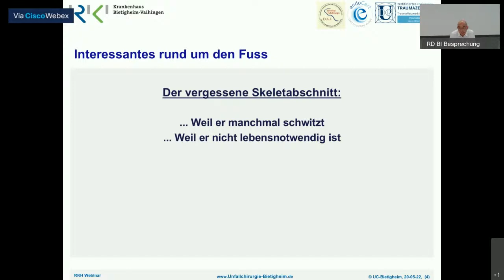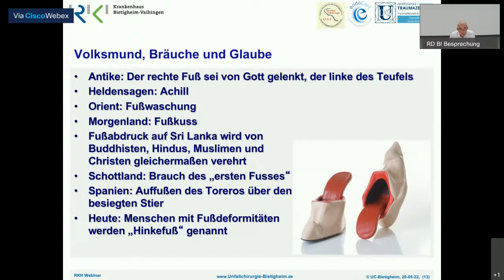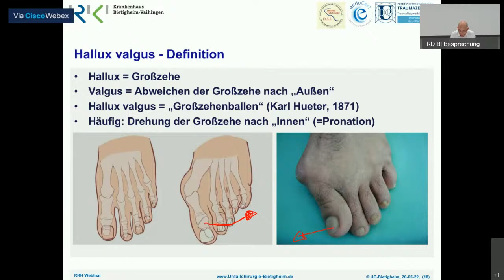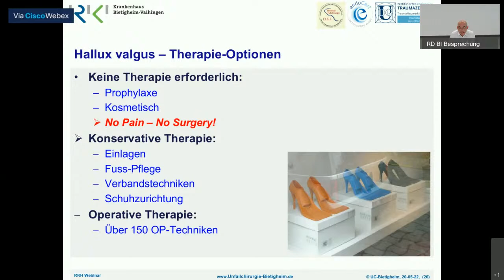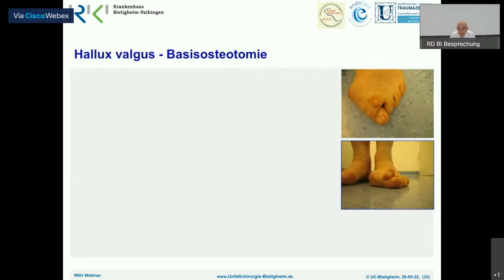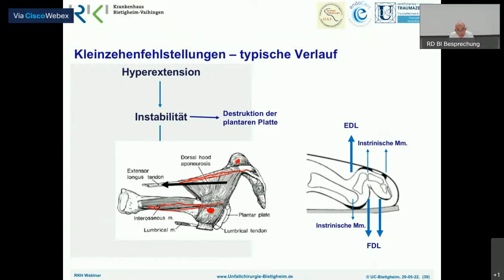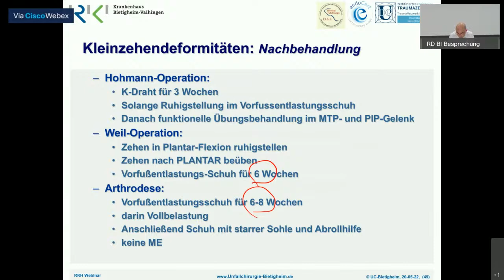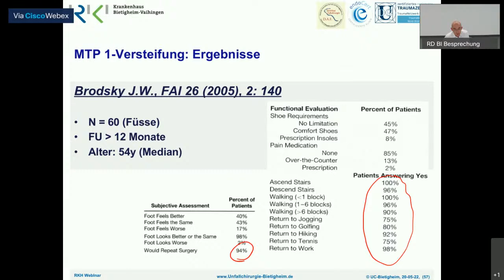RKH Livestream - State of the Art in der Fußchirurgie